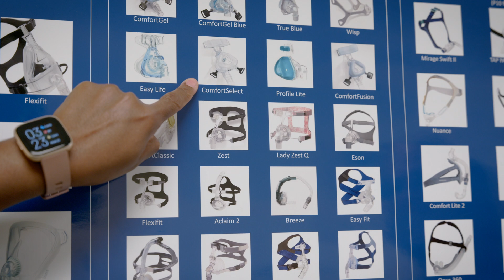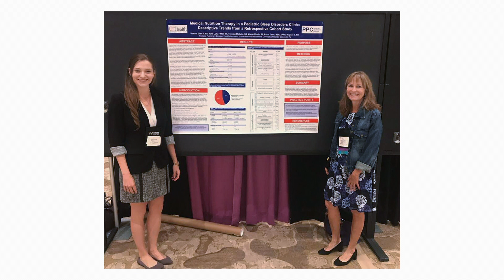The University of Florida Pediatric Pulmonary Program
Mary Wagner, M.D. and Ellen Bowser, MS, RDN, LDN, RN, FAND Co Directors of University of Florida’s Pediatric Pulmonary Program, invite prospective graduate-level students to learn about the Pediatric Pulmonary Center’s training program where students will have the opportunity to train alongside a team of interdisciplinary pediatric pulmonary experts.

The University of Florida’s Pediatric Pulmonary Program is housed in the Pediatric Pulmonary Division in the UF Department of Pediatrics/College of Medicine and Shands Children’s Hospital - recently tied as the No. 1 Best Children’s Hospital in Florida according to the 2022-23 U.S. News & World Report Rankings. To learn more about the Pediatric Pulmonary Program, please